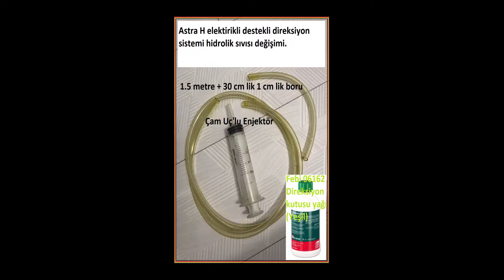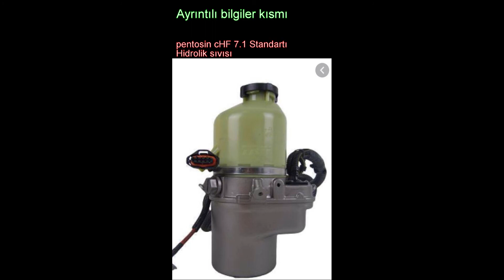Direksiyon kutusu yağı değişimi ! Astra H / G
Astra h ların elektirik motor destekli direksiyon sisteminin pompasındaki febi 06162 hidrolik sıvısı değişim videosudur.
Aracın hidroliğini alttan akıtma yeri yoktur. Rekorlarını sökerek boşaltabilirsiniz. Usta gerektirir ve en sağlıklı yoludur.